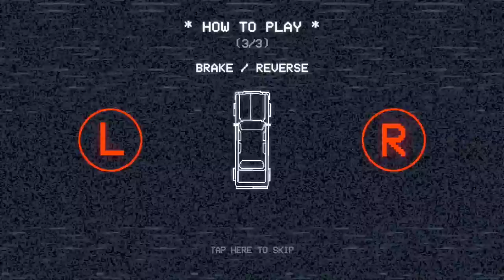Pako 2 [Midget Apple Plays]